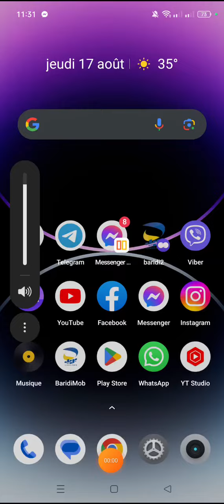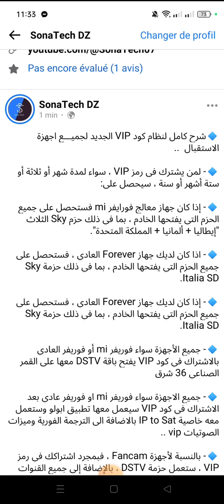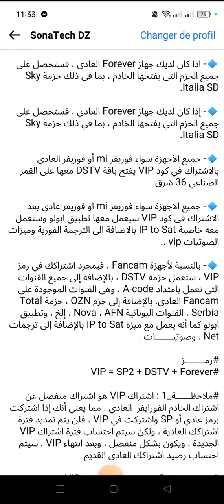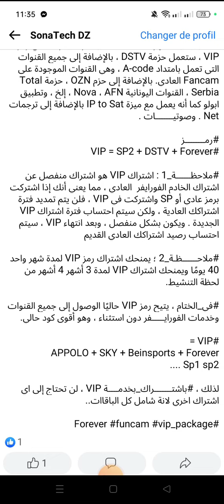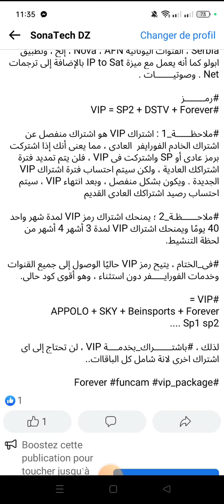شرح كامل لسيرفر الفي اي بي V_IP ‼️ ماهو الجديد وكم مدته مع السعر 🇩🇿🔥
🔰حسابنا الجديد في الانستغرام Instagram 🔥😍